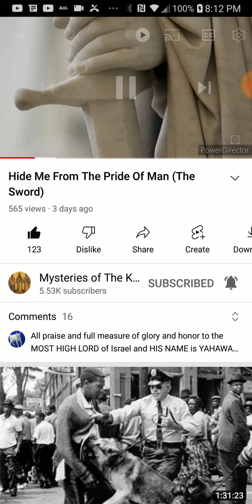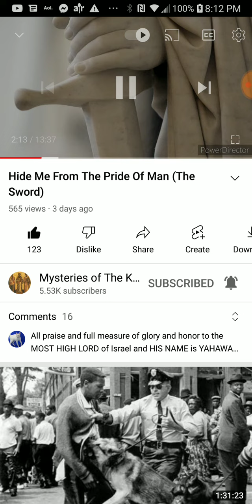PT.1 of 6 , Hide me from the pride of man